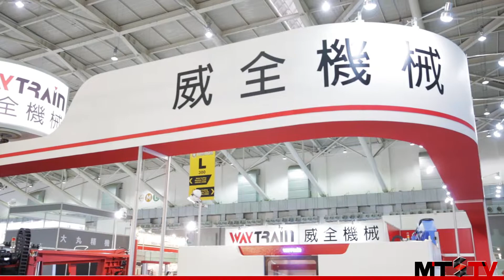Way Train WL 650 DSA Miter Cutting Band Saw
Learn more about Way Train series of band saws as Nick takes a peek at their WL-650 DSA miter cutting sawing machine. This model can use a very large in-feeding system, to handle very large and heavy workpieces. This sawing machine is specifically designed for the cutting of extremely large H-beam workpieces.

For more information about Way Train please visit their company